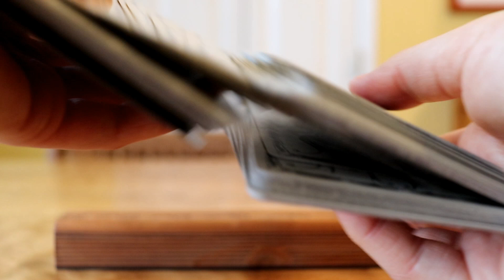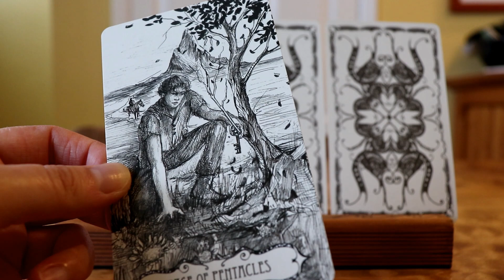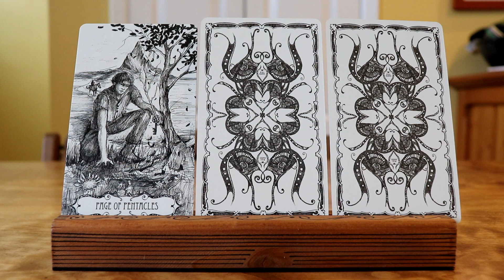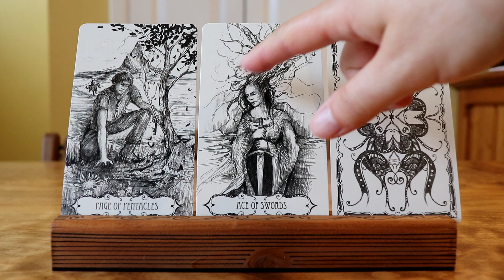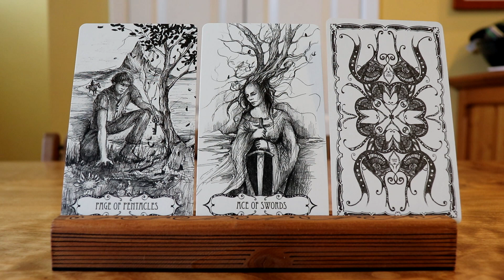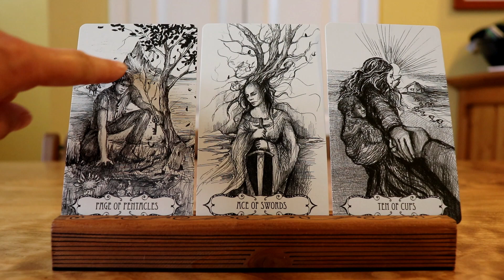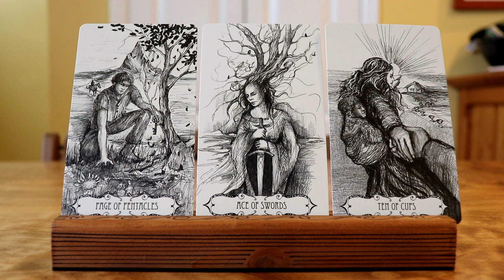Tarot Reading May 16 - 22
to learn how to read Tarot cards, get free Tarot spreads, a list of Tarot card meanings and more!

Cards used: Tarot of the Abyss by Ana Tourian